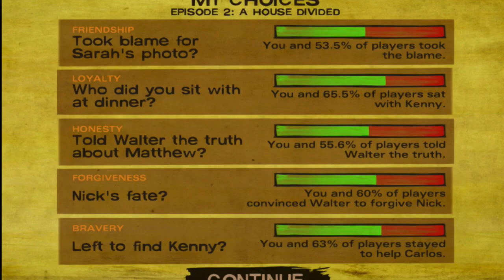Push to Smart Water Cooler: The Walking Dead - Season 2, Episode 2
Our latest Water Cooler episode is here! This time we try to tease out the implications of our surprisingly different paths leading to The Walking Dead, season two's latest episode, "A House Divided." This is made unnecessarily difficult by Stacey's inability to remember anyone's name.  What difference did it make if we escaped with Pete or Nick at the end of the last episode? Who was the surprise returning character? Did anyone actually remember this? All this and more in the latest Push to Smart Water Cooler.

Credits:
Edited by Jaylee and Stacey
Footage from The Walking Dead